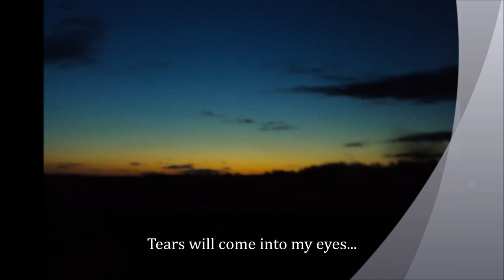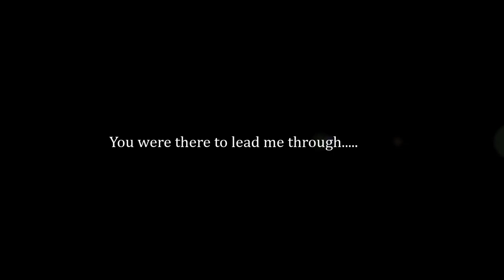Walking With Me - Breakthrough Gospel Band -words & music/Kathy Smoker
Someday we'll realize how much God was walking right beside us all throughout life. Imagine the emotions we'll feel upon the full realization of how much He has always been there and how much our Creator loves us!